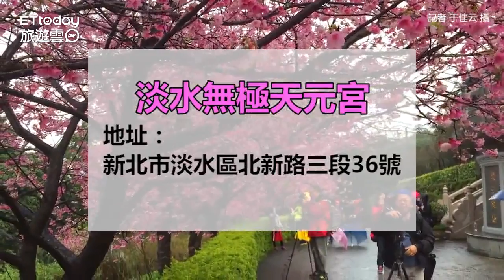拍美照趁現在！淡水天元宮三色櫻滿開 粉紅花海美翻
訂閱旅遊雲YT： 訂閱旅遊雲YT： 拍美照趁現在！淡水天元宮三色櫻滿開　粉紅花海美翻

時序進入一月底，第一波的賞櫻季節悄悄來臨，從一月中起，在北台灣就已有不少地方的櫻花開始綻放。而在新北淡水的天元宮後山，數十棵的櫻花樹已「開好開滿」，形成一片粉色花海，即便是下雨的平日也吸引眾多人潮上山賞櫻。而在這一波賞櫻季過後，天元宮將在三月迎接第二波的吉野櫻，預計將會再引起另一波賞櫻熱潮。